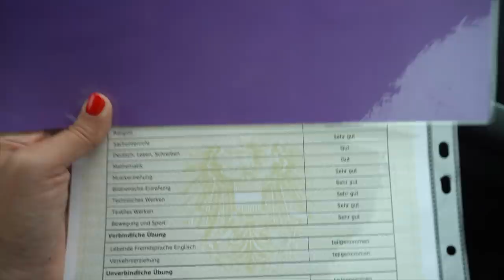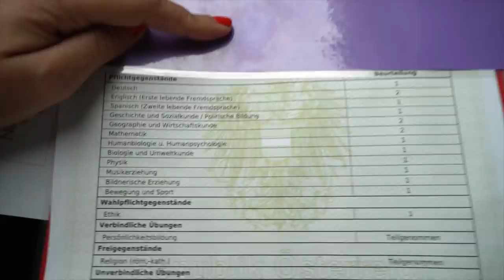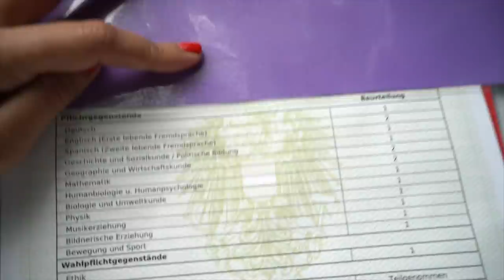Schulschluß – Endlich SOMMERFERIEN – ZEUGNISSE (fast) alles 1er